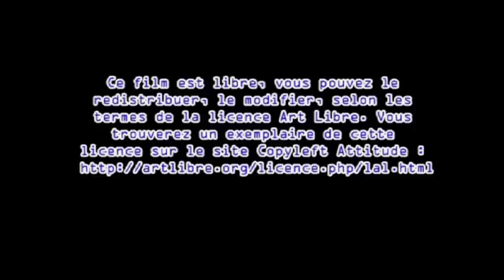Alertes sécurité - Damien Cauquil